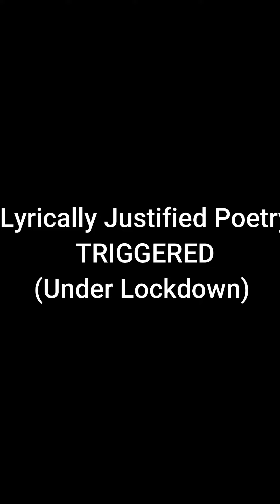Triggered by Shaun Clarke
Shaun is a central and active member of urbanwordcollective.co.uk, also compiler of the Lyrically Justified Volumes.